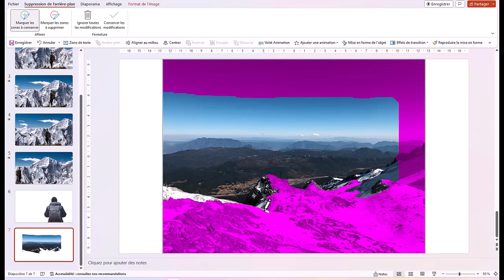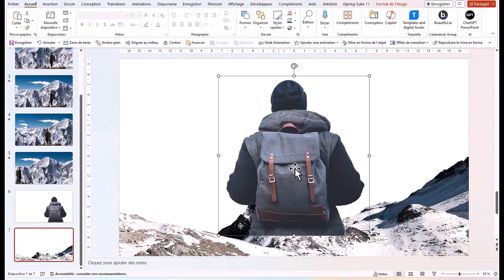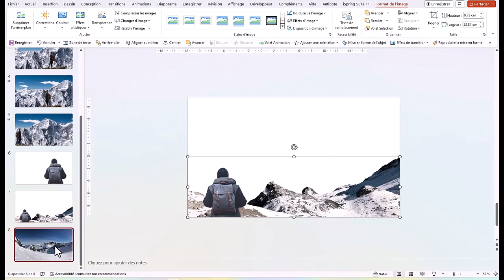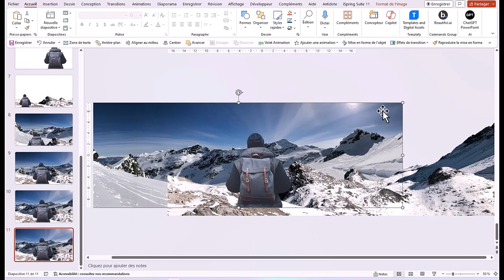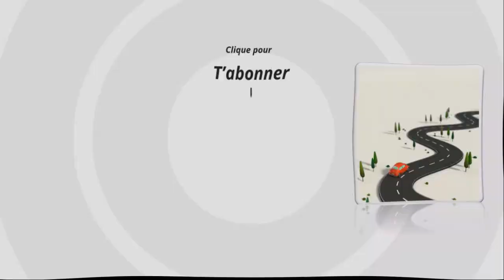Créer un effet drone sans drone, avec PowerPoint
Créer un effet drone parait compliqué et pourtant avec PowerPoint c'est plutôt simple.
Pas besoin de mettre des animations d'en un sens puis dans l'autre, tout se fait au moment de la transition morphe.
Le mieux c'est d'essayer.